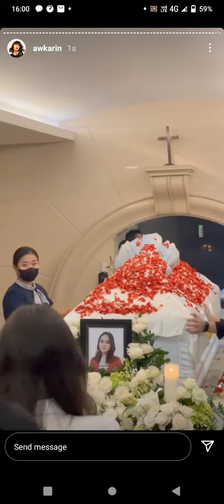proses kremasi jenazah Laura Anna